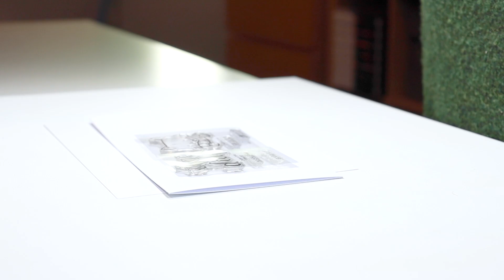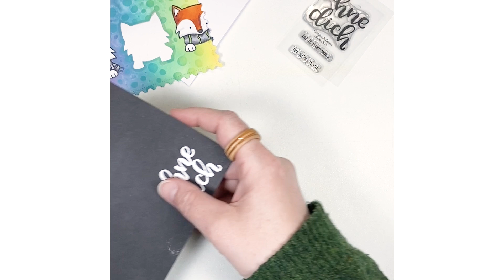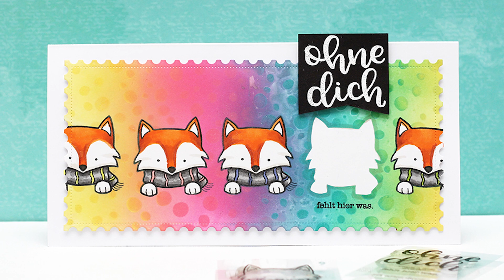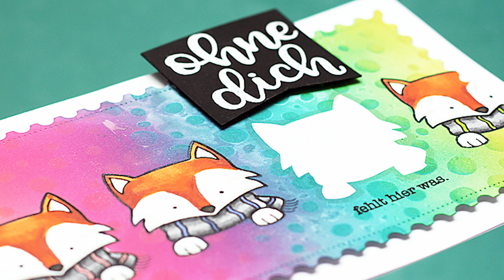Kartenaufbau #4: Wiederholende Motive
Wiederholende Motive sind ansprechend für das Auge. Besonders interessant wird das, wenn eines der Motive hervorgehoben wird bzw. sich von den anderen unterscheidet :)

Verwendete Produkte:
Stempel:

Stempelkissen:
• Distress Ink (Squeezed Lemonade, Picked Raspberry, Peacock Feathers):

Stifte:
• Copic Marker:
E 19, YR27, YR16, YR14
W0, W2, W3, W4, W8
N6, N4, N2
R32, YG25, Y04, BV04

Embossingpulver:
• WOW Opaque bright white:

Papier:
• Exacompta Karteikarte
• Cardstock schwarz
• Etikettenpapier: Zega Labels Adressetiketten 148 x 105 mm

Doppelseitiges Klebeband:
• 3M 9515W

✨ C R E A T E   A   S M I L E ✨
Schaut für mehr Inspiration auch gerne auf unserem Instagram Kanal vorbei:

Falls ihr Lust auf Austausch mit anderen Stempelverrückten habt, seid ihr in unserer Facebookgruppe herzlich willkommen:

Ich bin Christine Drogt und das Gesicht hinter Create A Smile.
Seit 2009 bin ich aktives Mitglied der Stempelwelt. Nachdem ich bereits in mehreren Designteams aktiv war, habe ich 2014 Create A Smile gegründet um mit witzigen und schönen Stempeln und co. viele Menschen zum Lächeln zu bringen.
Als Kulturpädagogin (BA) war ich mehrere Jahre in der Jugendarbeit tätig - die Vermittlung von Kreativtechniken ist schon lange mein Steckenpferd und ich freue mich, hier beide Berufungen miteinander zu verknüpfen.